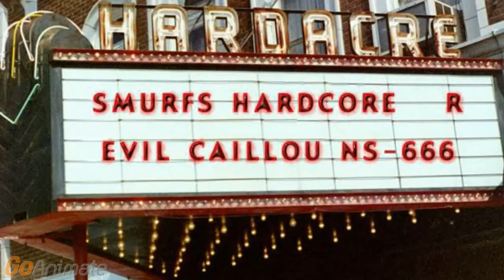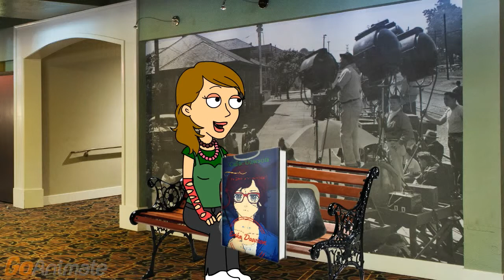GoAnimate Network- January 4, 2016 4:30 AM EST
The Zara and Erika Show
NOTE: Now 19 1/2 hours until GoAnimate migrates to HTML5/11 1/2 until HTML5: Animate Yourself launches.